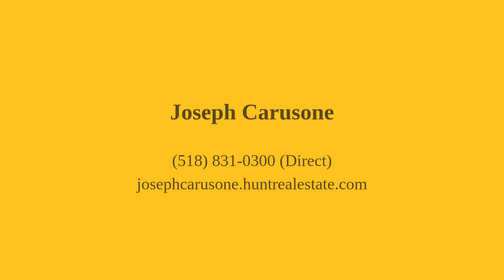243 W DUANE LAKE RD Duanesburg TOV, NY 12056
Joseph Carusone - Clifton Park Branch
4 beds 3 baths